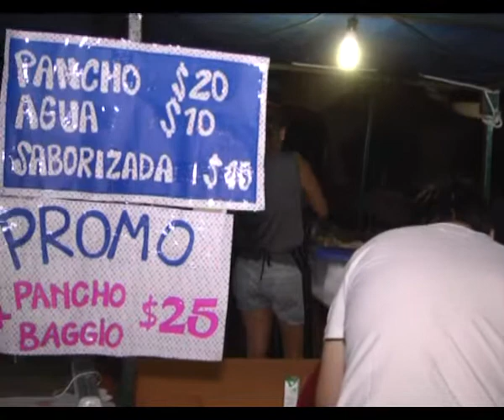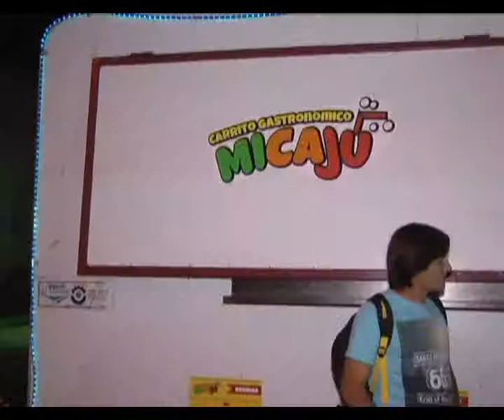2016 02 10 CARNAVALES 5 WALTER MENDEZ